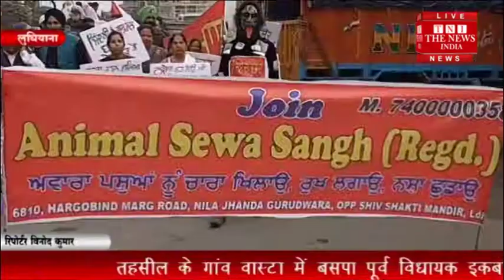[ Ludhiana ] एनिमल सेवा संघ ने नशे के खिलाफ झांकी निकाल कर रोड शो किया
एनिमल सेवा संघ ने नशे के खिलाफ झांकी निकाल कर रोड शो किया। इस रोड शो झांकी में नशा करने वालो के खिलाफ दर्शाया गया, ओर नशा न करने की अपील की गई। यह रोड शो सेवा संघ प्रेसिडेंट पवन कुमार की अध्यक्षता में निकाला गया। रोड शो लुधियाना के हरगोबिंद नगर से शुरू होकर थाना डिवीजन नंबर तीन से होता हुआ बाबा थान सिंह चोक में पहुंचकर समाप्त हुआ।